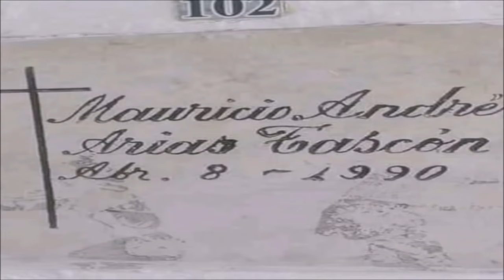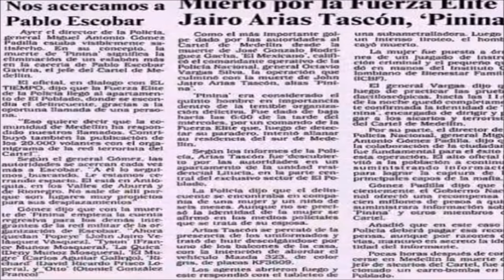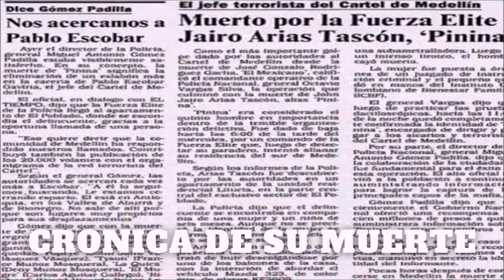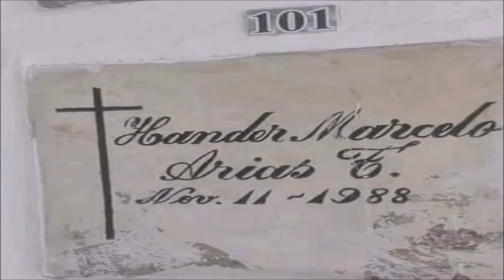Pinina: El Hombre Detrás del Alias John Jairo Arias Tascón"